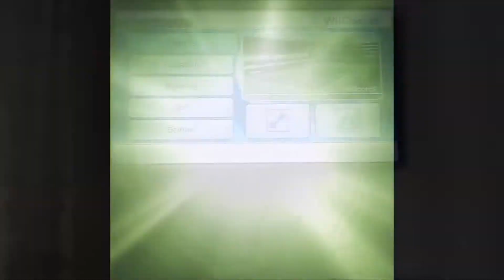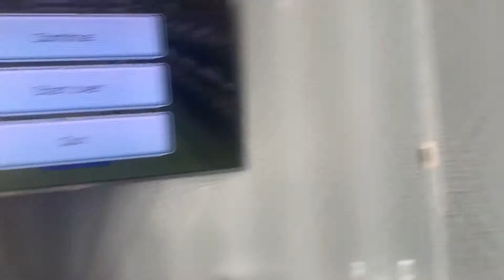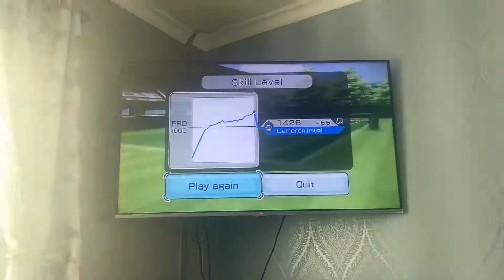The wii sports vlog